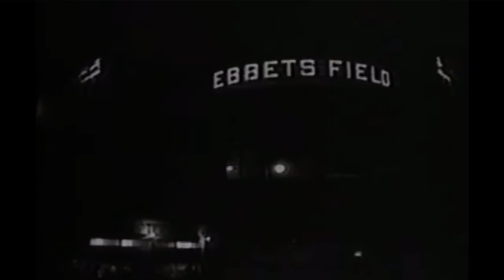Johnny Vander Meer: Back to Back No Hitters